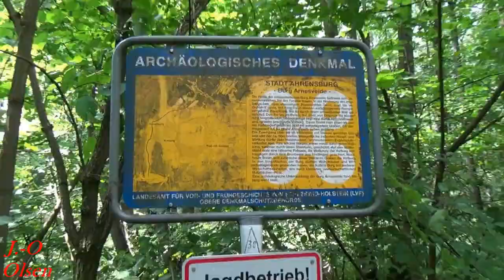Wanderung durch das Tunneltal in Ahrensburg